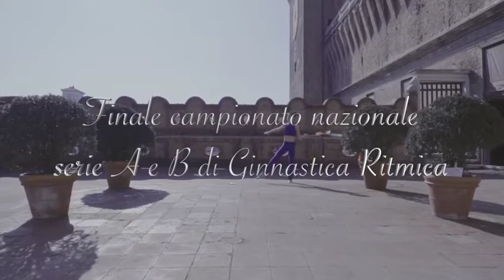Promo Finale 2019 Serie A1-A2 e B Campionato Nazionale di ginnastica ritmica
Finale 2019 Serie A1-A2 e B
Campionato Nazionale di ginnastica ritmica
Palasport di Ferrara, piazzale Atleti Azzurri d'Italia
Sabato 16 marzo ore 16.00 Serie A2, ore 19.30 Serie A1
Domenica 17 marzo ore 10.00 Serie B
Ingresso unico € 15,00 (bambini fino a 6 anni gratuito)